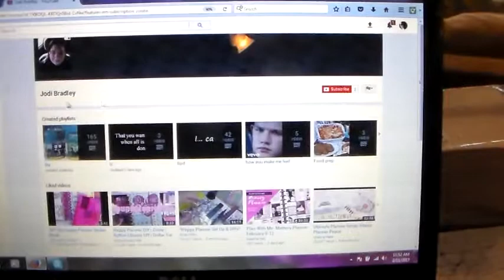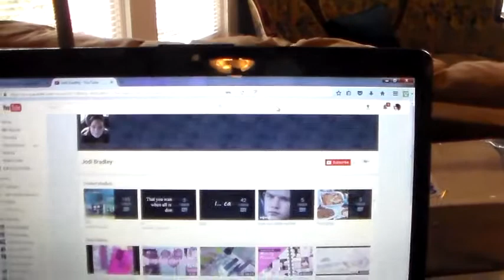little chitchat & new subbie. sat. feb. 11-2017.